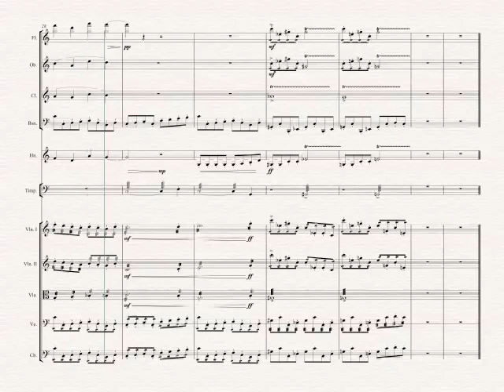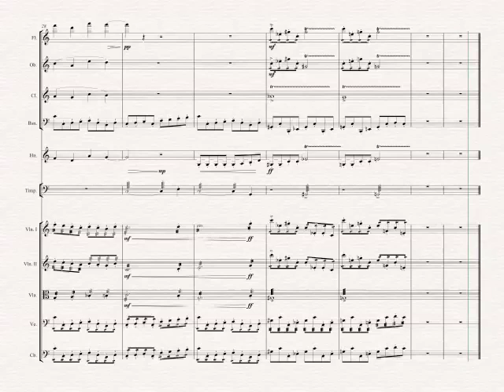Reverie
Composer: David Coscina